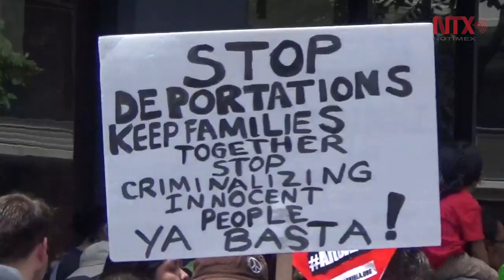Miles marchan y exigen fin a mensajes de odio en campañas en EU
Convergieron más de dos docenas de organizaciones civiles y trabajadores